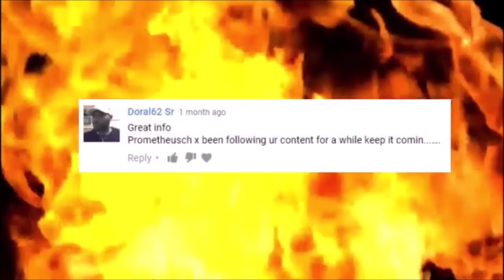Madden 19 FULL GAME RUN HEAVY PB GAMEPLAY 1 featuring SINGLEBACK TRIO